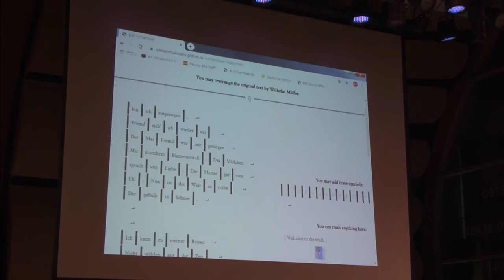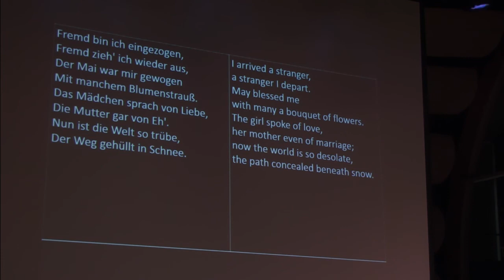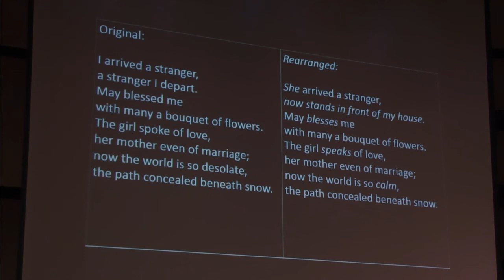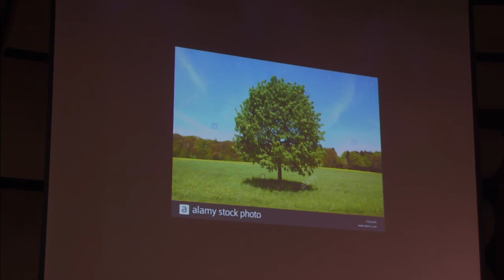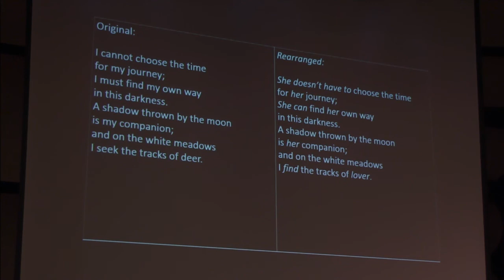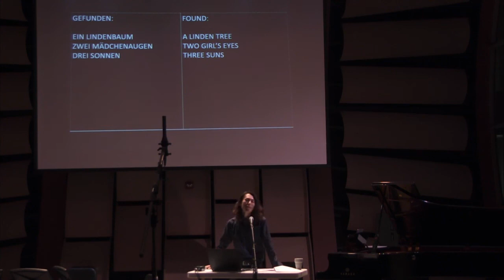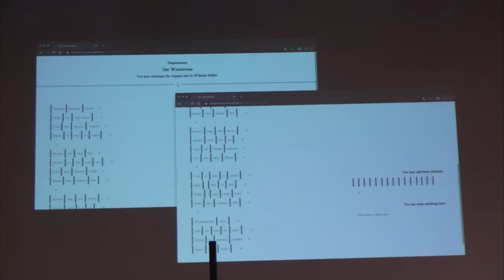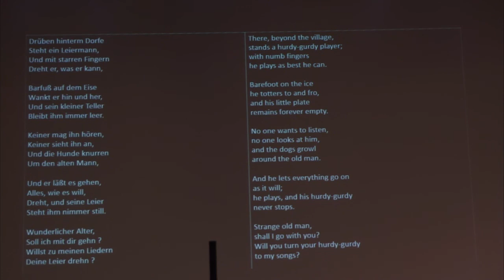Teppei Higuchi - paradigmatics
paradigmatics [2020] (voice, projector) - by Teppei Higuchi, at the CalArts Wild Beast, in California, USA, on February 26, 2020. *World premiere.
Performed in the concert “Displacement: Teppei Higuchi's DMA Recital”.